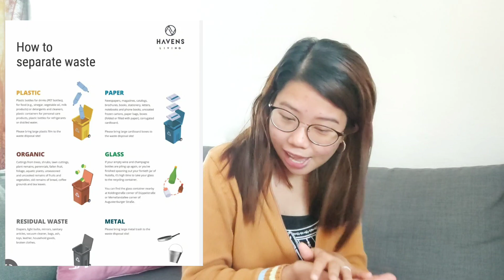MY OBSERVATIONS AND NEW EXPERIENCE AS A FILIPINA LIVING IN GERMANY 🇩🇪| HanKay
Hi Guys.
This vlog is about a German-filipina couple and how we share our life here in Germany through fun and sad moments of our lives. We're sharing about the Visa requirements as well for some Schengen country and how we got married in Denmark.

Hope you get inspired by what we share here.

Han&Kay

Hi Guys.

Han&Kay